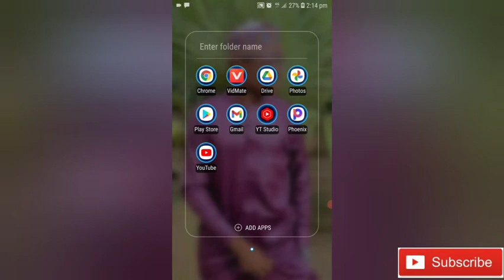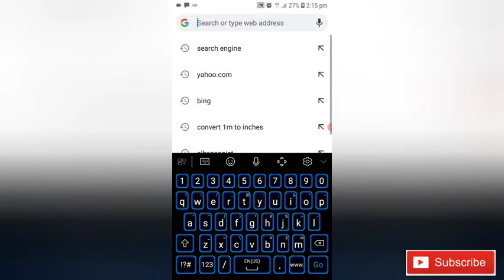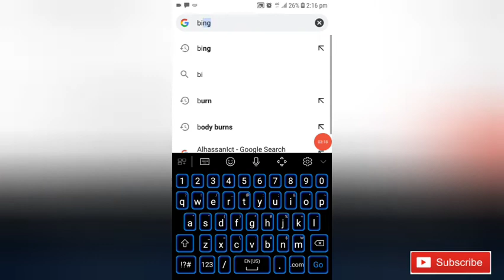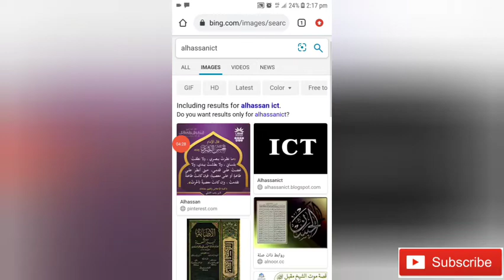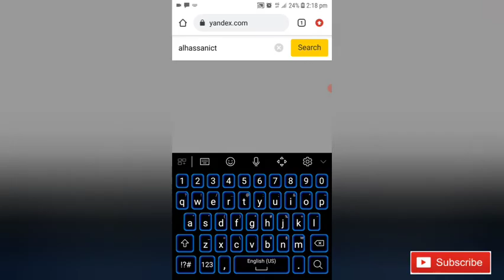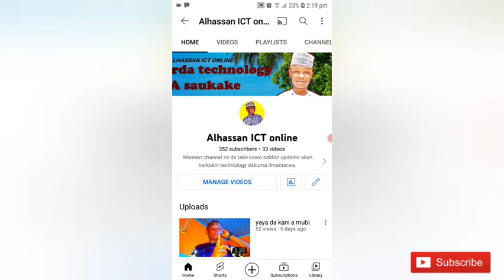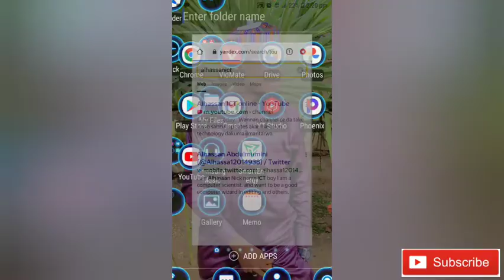google. menene google? ya ake amfanida google? kuma mene mai aiki kaman google? amsoshi masu kyau.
kusamu amsoshin tambayoyinku akan google acikin wannan videon harda ma karin bayani akan wasu search ingenes banda google ma.